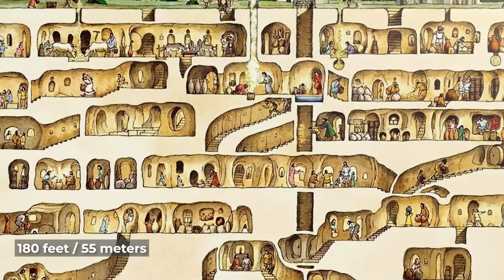15 STUNNING Caves That Look Beautiful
No one can say for sure just how many caves there are in the world. As it stands, there are about 17,000 in the United States alone that we know about.  From the wet limestone caves of Mexico to those formed by magma and ice in Scandinavia, join us for today’s video, as we countdown the top 15 most stunning caves in the world.